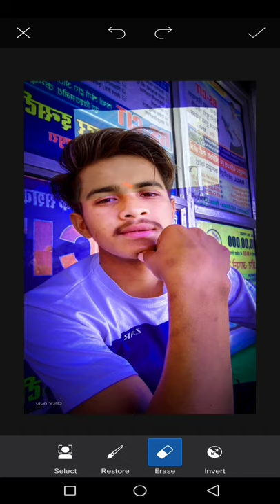PicsArt photo editing by mobile || colour tone photo editing | Tech boxer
Hello my dear youtube family